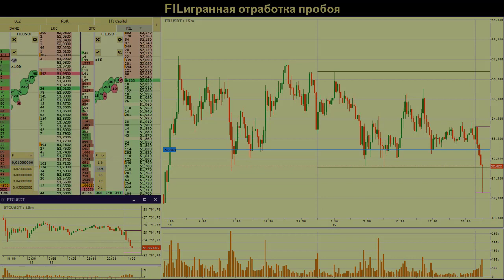FILигранная отработка пробоя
Платформа Filecoin позволяет участникам сети сдавать свободное место на жестком диске компьютера в аренду. Покупка и продажа дискового пространства осуществляется с помощью нативного токена проекта — FIL.
Провайдер хранилища децентрализованных данных Filecoin — компания Protocol Labs — сообщила о запуске основной сети своего проекта в четверг, 15 октября 2020, на блоке 148 888.

Чтобы обезопасить информацию, которую пользователи хранят на чужих устройствах, Filecoin использует протокол IPFS (InterPlanetary File System). Последний представляет собой одноранговый протокол связи, позволяющий разбить массив данных на более мелкие части, сформировав при этом распределенную файловую систему.

Запуск основной сети произошел спустя три года после того, как Protocol Labs провела ICO токенов FIL, в ходе которого удалось собрать более $257 млн. В 2017 году размещение получило статус регулируемого и стало вторым по объему привлеченных средств на тот момент времени.

Новый актив может войти в историю как токен, достигший рыночной капитализации в $1 млрд за самый короткий промежуток времени. Этому способствует обилие площадок, которые уже добавили FIL в свой листинг.
💰Криптокошелек с мгновенным выводом на карту без регистрации и документов
Почему? Низкий порог входа, маленькие комиссии, много торговых инструментов, работает круглосуточно, легко и быстро (пара минут) открыть счет, а самое главное - от нас Вы получаете дополнительную 10% скидку на комиссию при торговле!